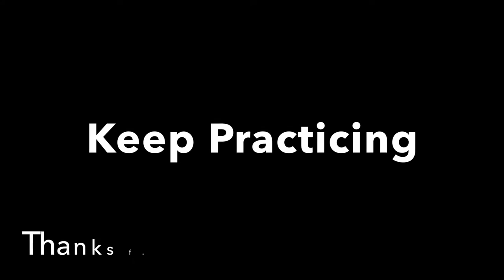SSB4 Summer Tournament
Here is a collage of what you missed (if you weren't there) on August 6th, 2016. Don't miss the next tournament in Nov-Dec!

The winners of the tournament were:
1st Place: Jake Schenkelberg (Very Freezer)

2nd Place: Michael Cummins (PW2 Doom BoT)

3rd Place: Micah Finney (OmnE | Mr. Doom)